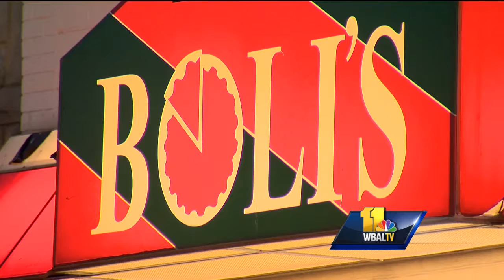Video: Two bystanders shot during fight in Federal Hill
Two bystanders were shot early Sunday when a man opened fire at people he was arguing with, Baltimore  police said. The shooting was reported around 2 a.m. on East Cross Street in Federal Hill. At some point during an argument, the suspect pulled out a handgun and fired at the people he was arguing with, but missed, hitting two other men, police said